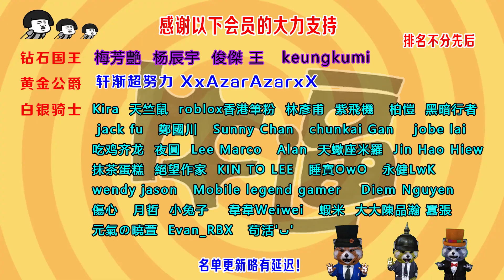石器时代，如何制作火枪？狮子王部队袭来，命悬一线《石纪元》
喜欢动漫的一定给视频点赞，争取把视频看完，增加完播率！
伯乐感觉动漫频道，好难做，都不起数据！